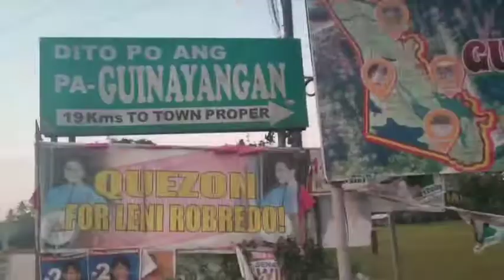road trip to guinayangan quezon